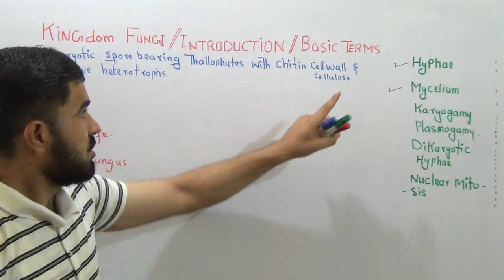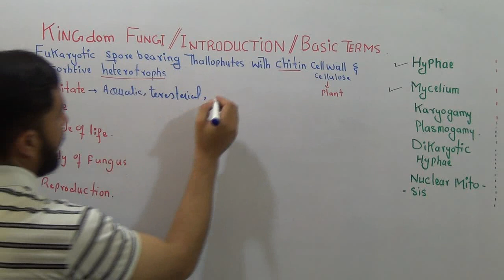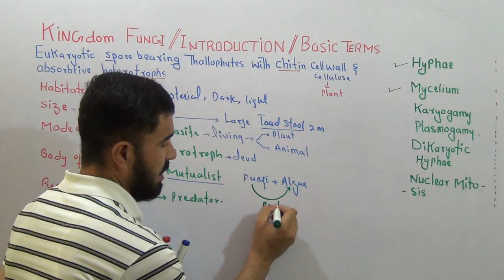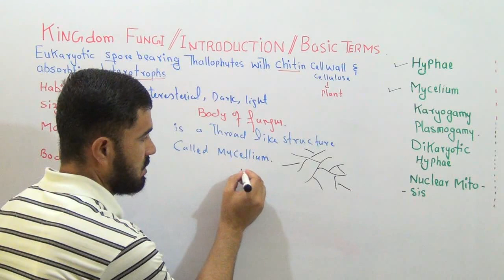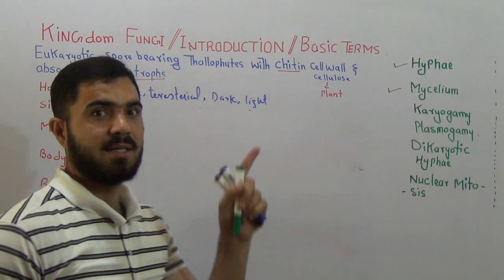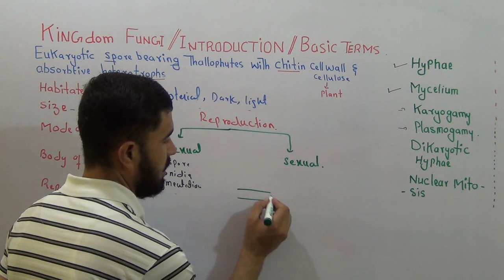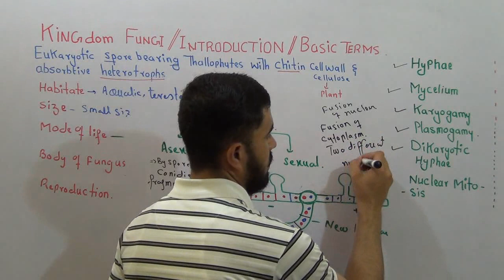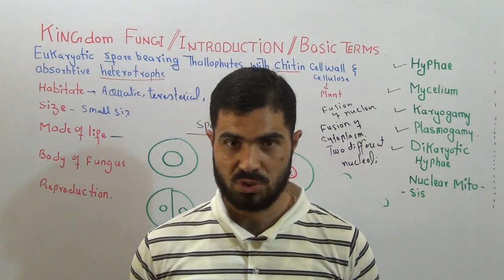Kingdom Fungi /Basic concepts, Hyphae Types, Mycelium, Dikaryotic Hyphae Lecture 1 in Urdu/ Hindi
Hello Dear students! Wellcome to my channel ''Dr Hafiz sultan academy
This is Dr Hadi Goldmedalist Lecturer Pharmacy Department University of Balochistan Quetta Pakistan
About This Video
In this Video lecture You will learn Basic concept of
kingdom Fungi characteristics of fungi the body of fungi the concept of mycelium Hyphae and their types
life style of fungi including parasitic heterotrphs Mutualist and predators
Sexual reproduction in fungi Karyogamy and plasmogamy,
Dikaryotic hyphae
Nuclear mitosis.

More videos Chapters and Playlists Second Year biology